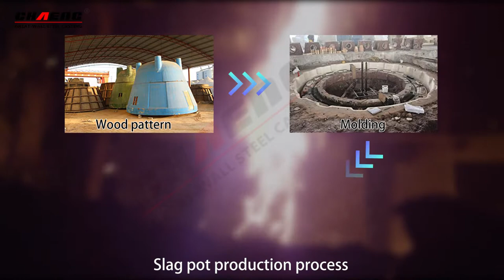slag pot/slag ladle technological process